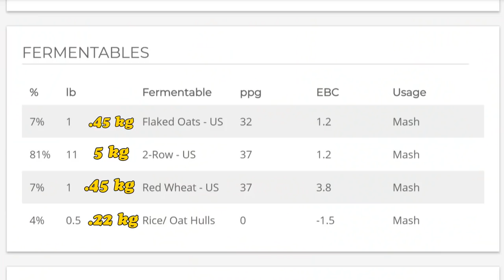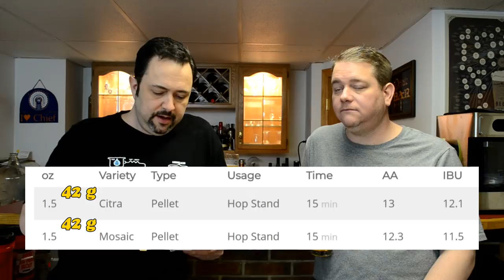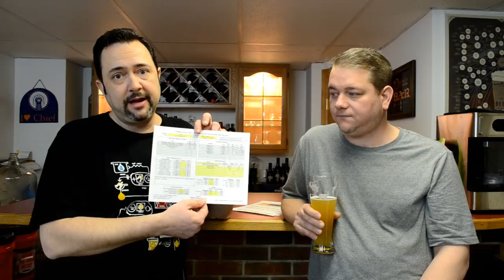Zombie Juice #1 NE IPA Recipe and Tasting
The follow up to my NE IPA Brew Day video on the Grainfather, the beer is tasted and the recipe provided. It was a very successful first NE IPA! Grain bill consisted of 2-row pale malt, flaked oats, red wheat malt, and rice hulls. Hop Bill consisted of a blend of Citra and Mosaic hops in three additions: First Wort Hops, a Hop Stand, and as Dry Hops.

Brewing shirt worn in video

Interested in learning how to make your own beer?

See something in one of my videos that you'd like to have too?